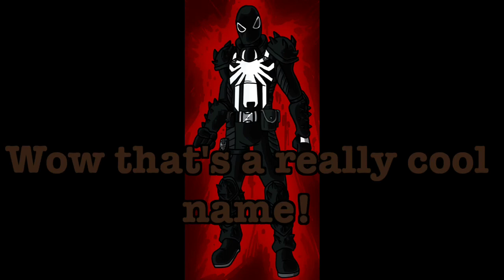THE web warriors megazord